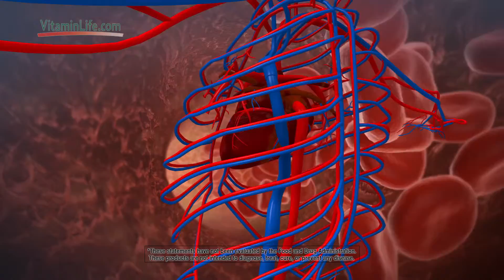Blood Pressure Take Care™ by New Chapter